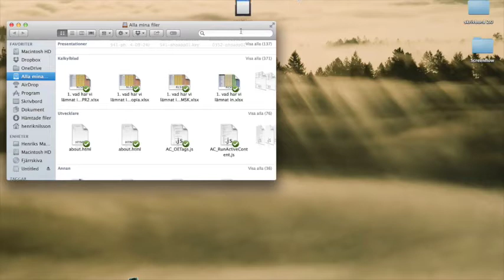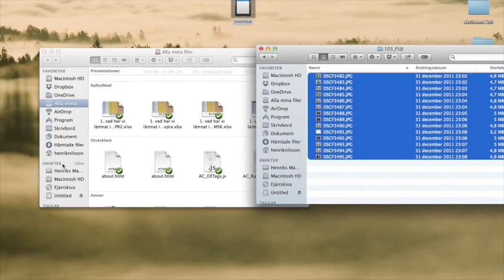1. Importera filer